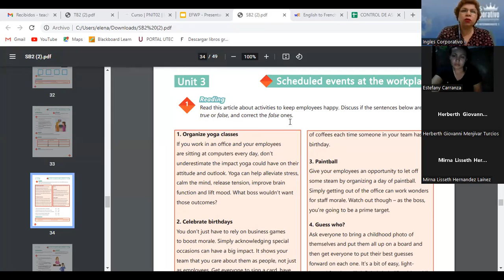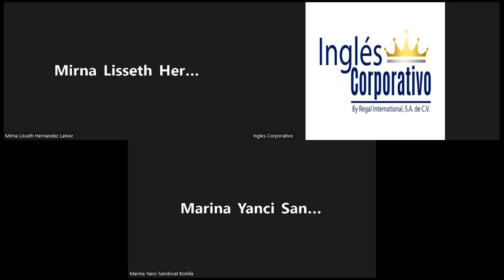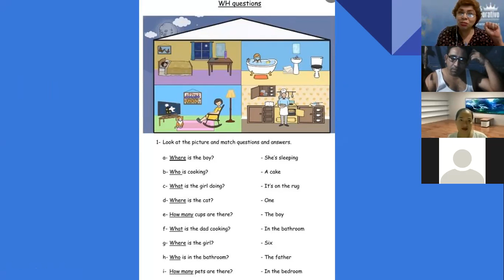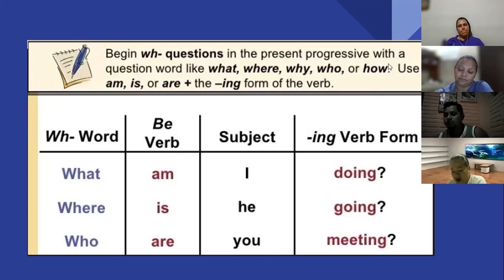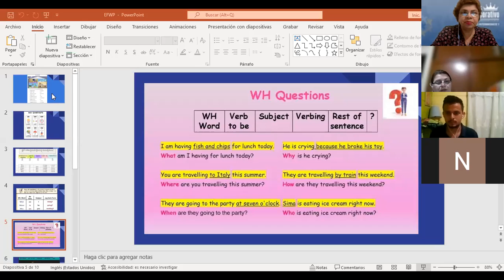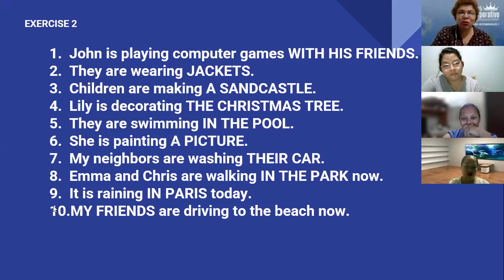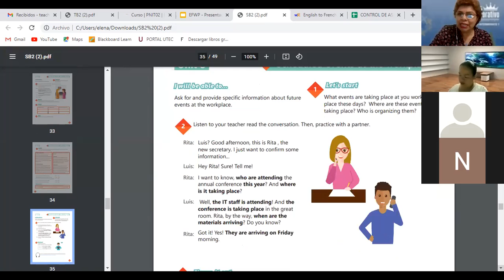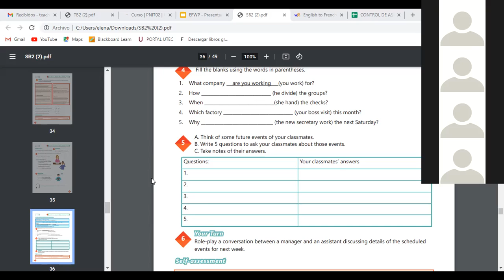Ingles Corporativo-30-06-2022-PRESENT CONTINUOUS WH QUESTIONS